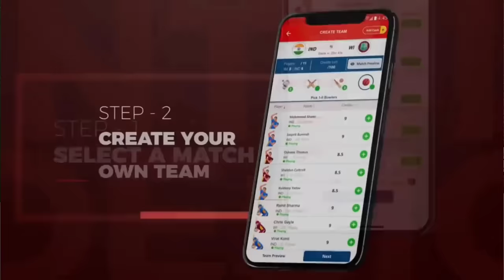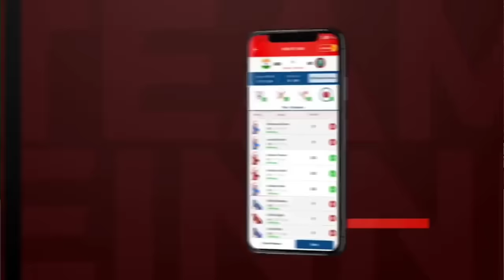Pyalas trawun taiyari - Episode 10 - kashmiri drama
My11Circle App Link :
Use my exclusive coupon: MECNEW to get additional 20% extra cash on first deposit"

pyalas trawun taiyari episode 10.